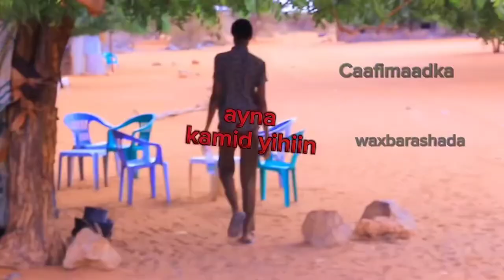Warbixin Kooban Deegaanka Godone wow!!!!!